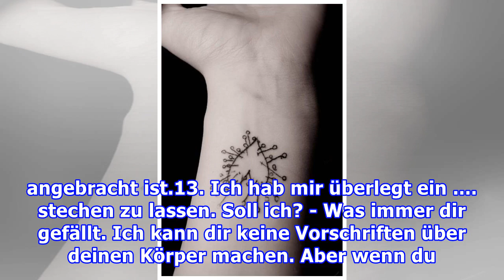Lifestyle15 Dinge, die Mädels mit Tattoos nicht mehr hören können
Lifestyle15 Dinge, die Mädels mit Tattoos nicht mehr hören können Redaktion Joy, 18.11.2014 Blöde Tattoo-SprücheHast du Fragen zu Tattoos? Stelle sie gerne, aber bloß nicht diese blöden Klischeefragen! Hier gibt es 15 Dinge, die eine Frau mit Tattoos zur Weißglut treiben. Mädels mit Tattoos sind die...